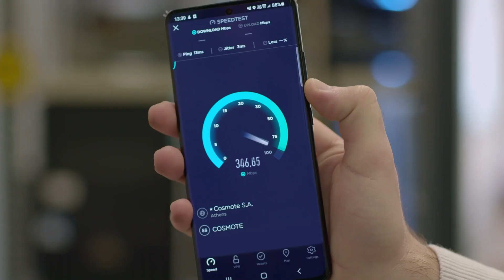ΠΩΣ ΤΟ 5G ΘΑ ΑΛΛΑΞΕΙ ΤΟΝ ΚΟΣΜΟ - Trailer | COSMOTE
Το πρώτο επεισόδιο της νέα σειράς ντοκιμαντέρ από την COSMOTE είναι τώρα online για να μας ταξιδέψει στον συναρπαστικό κόσμο του 5G.